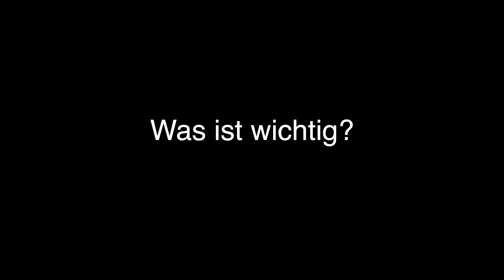Hängematten TEST - Die BESTEN (inkl. Moskitonetz)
Ich habe in jeder dieser OUTDOOR-Hängematten geschlafen.
Die Preise liegen zwischen 30 und 130 Euro.

Testsieger:
OneWind Zipper
Cocoon Ultralight
Amazonas Adventure Hero XXL
TTTM - Pro Lightest

Baumgurte:
Amazonas Ultraleicht (Whoopie Sling)
TTTM (Schlaufen)
TTTM (Ultraleicht)

Underquilt:
Leicht und Warm

Tarp:
Amazonas Ultralight
Amazonas Traveler

Sonstige Ausrüstung:
Weil ich immer am testen bin, ändert sich die Ausrüstung immer wieder mal… aber das hier ist so in etwa meine “Standart-Ausrüstung” die ich nicht immer, aber oft dabei habe.

0:00 Übersicht
0:32 Was ist wichtig?
2:15 Testergebnis
3:58 Testsieger
4:06 Günstig
5:14 Preis-Leistung
6:46 Ultralight
8:06 Allround 1
9:44 Allround 2
11:08 Überblick